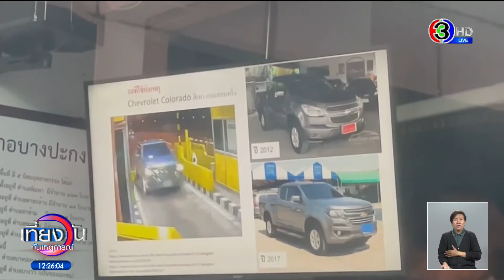ไม่รอด! มือยิงสู้ตำรวจทางหลวง ตร.ตามรวบที่กาญฯ ก้มหน้ารับผิดหลายกระทง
จับได้แล้ว มือปืนยิงตำรวจทางหลวงบนมอเตอร์เวย์ หลังหนีมากบดานที่รีสอร์ทในอำเภอไทรโยค จังหวัดกาญจนบุรี

ล่าสุด พลตำรวจเอกสุชาติ ธีระสวัสดิ์ รองผู้บัญชาการตำรวจแห่งชาติ นำกำลังเจ้าหน้าที่ตำรวจ และเจ้าหน้าที่ฝ่ายปกครองอำเภอไทรโยค เข้าปิดล้อมรีสอร์ทแห่งหนึ่งภายในอำเภอไทรโยค จังหวัดกาญจนบุรี เพื่อจับกุมตัว นายสันติศักดิ์ เห็นแสงหงษ์ ผู้ต้องหาตามหมายจับ กรณี ใช้อาวุธปืนยิงตำรวจทางหลวง บาดเจ็บ ขณะเข้าตรวจสอบรถปิกอัพต้องสงสัยที่จอดบริเวณจุดจอดรถฉุกเฉิน ริมถนนมอเตอร์เวย์ กม.45 ขาเข้ากรุงเทพฯ หมู่ 4 ตำบลท่าสะอ้าน อำเภอบางปะกง จังหวัดฉะเชิงเทรา เมื่อคืนวันที่ 11 เมษายน 2564 ที่ผ่านมา

โดยเจ้าหน้าที่สามารถจับกุมตัวผู้ต้องหาได้โดยละม่อม พร้อมแจ้งข้อกล่าวหา พยายามฆ่าเจ้าพนักงาน ซึ่งกระทำการตามหน้าที่ ข้อหามีอาวุธปืนและเครื่องกระสุนปืนไว้ในครอบครองโดยไม่ได้รับอนุญาต ข้อหาพกพาอาวุธปืนไปในเมืองหมู่บ้านหรือทางสาธารณะ โดยไม่มีเหตุอันควร ความจำเป็นเร่งด่วน และโดยไม่ได้รับอนุญาต ข้อหายิงปืนซึ่งใช้ดินระเบิด โดยใช่เหตุในหมู่บ้านหรือที่ชุมชน ผู้ต้องหาให้การรับสารภาพตลอดข้อกล่าวหา หลังจับกุมผู้ต้องหาได้เรียบร้อย จึงได้ควบคุมตัวกลับไปดำเนินคดีตามกฎหมายพร้อมสอบปากคำเพิ่มเติมต่อไป